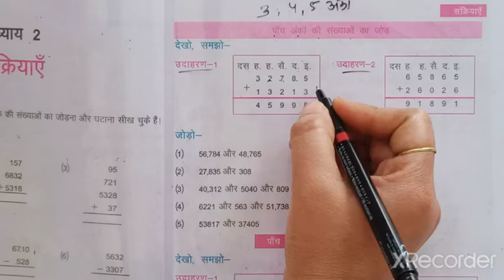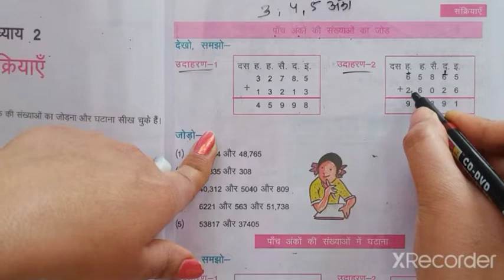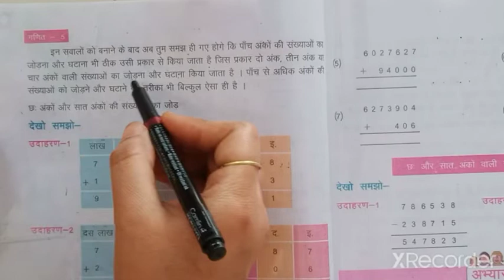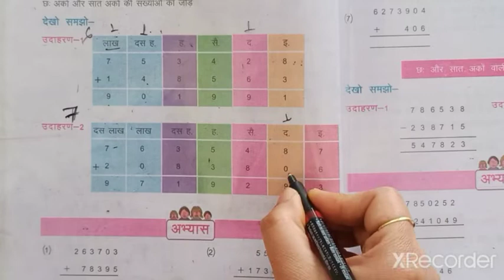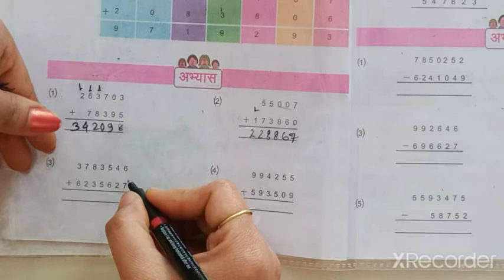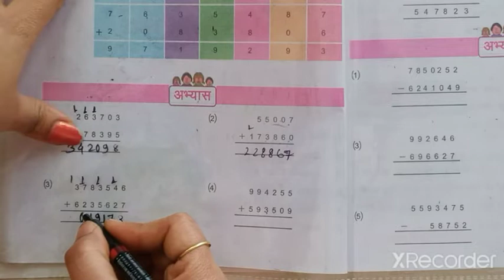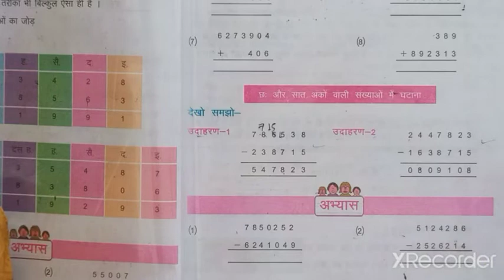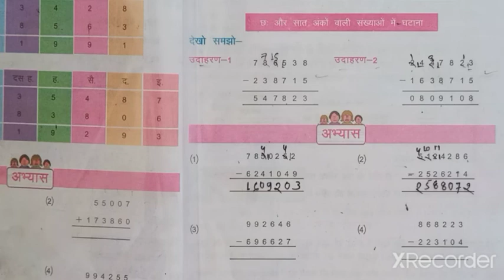Chhattisgarh Board CHAPTER-2 Operations class 5 maths HM unit 2 part 2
@DrishuArtLearn After having solved the above questions you will have realised that the
subtraction and addition of a 5 digit number is exactly the same as you would do
with a 4 digit, 3 digit or 2 digit number. In fact, the addition and subtraction of
numbers with more than five digits is also the same.
Now make numerals with 5 digits. Take them in groups of two and add them.
Also from each group subtract the smaller numeral from the larger.
Similarly make numerals with 3 digits. Take them in groups of two and add
them. Get them checked by your teacher.
Ask your friends and find out who made the maximum number of questions.
Very nice!
After solving the questions you must be eager to know whether your solutions
are correct. Here we will tell you how you can check your solution. Let us understand
the method.
Here we can say our answer is correct if we subtract from the total any one
of the given numbers, we should get the other.
Now check your answer by this method. maths class 4-5, maths class 4-5 prayas workbook,आधार रेखा मूल्यांकन गणित कक्षा 4-5,गणित कक्षा 4-5 प्रयास कार्यपुस्तिका,Hindi Medium Chapter 1 Numbers,cg board,class 5 basic maths,class 5 ki padhai,class 5 math worksheet,class 5 maths,class 5 maths chapter 1,class 5 maths chapter 2,class 5 maths up board,fractions problems 5th grade,hindi medium,kaksha 5 ka ganit ka paper,kaksha 5 ki padhai,maths class 5 chapter 1,कक्षा 5 गणित,cbse,class 4 maths